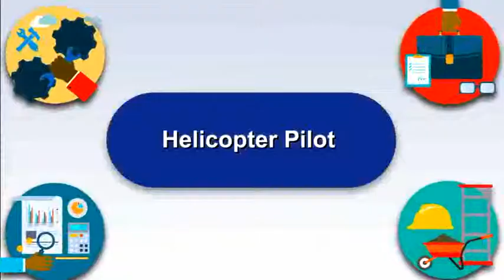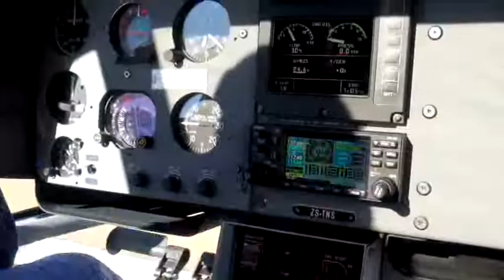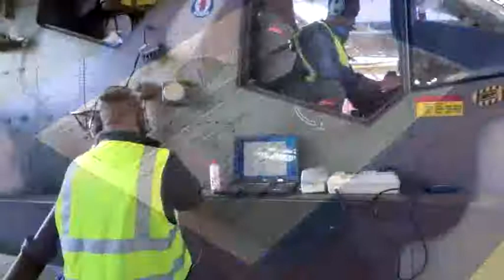315305 Helicopter Pilot Transportation 17 17 17